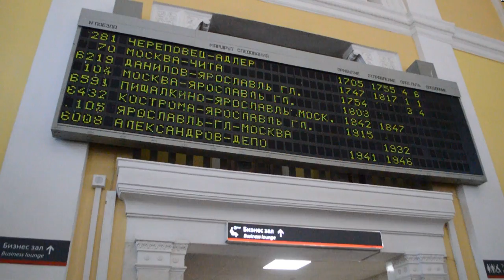Ночь в электричке